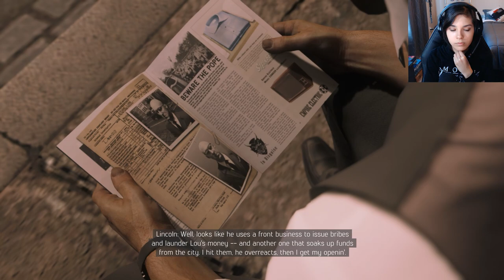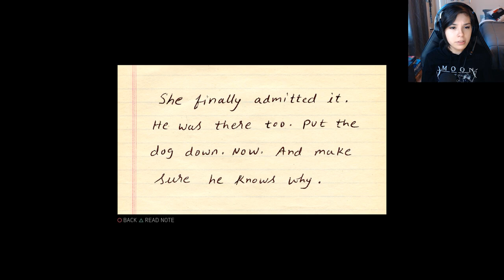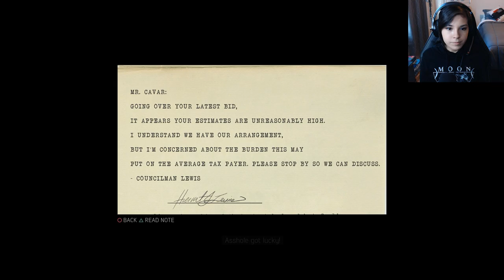GRECCO | Mafia III Definitive Edition Let's Play Part 8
Back with some more of Mafia III! This episode we take out Grecco. Later we sit everyone down and discuss the plan for Sal...

🎮MY GEAR